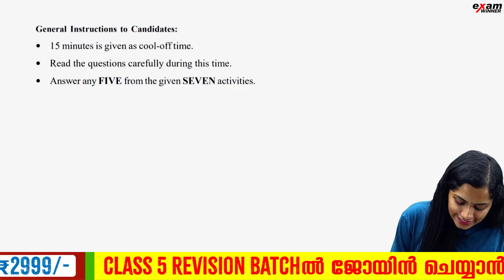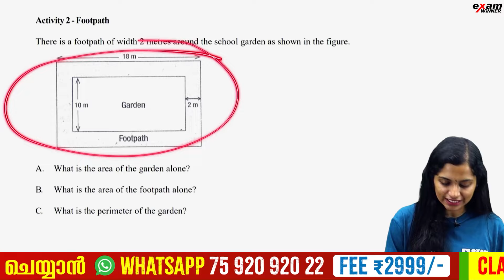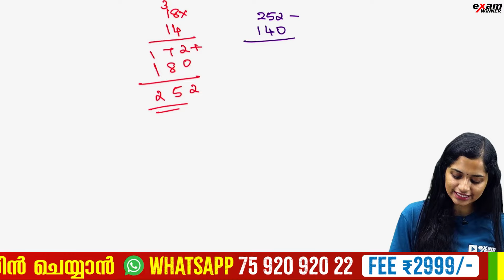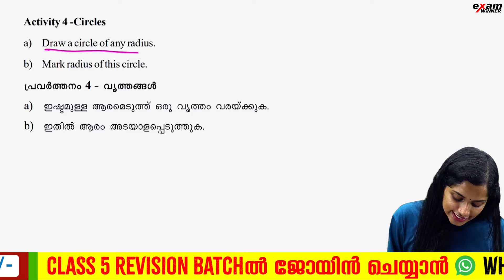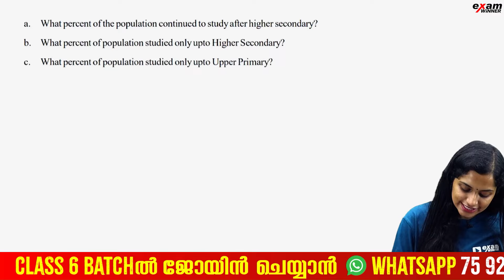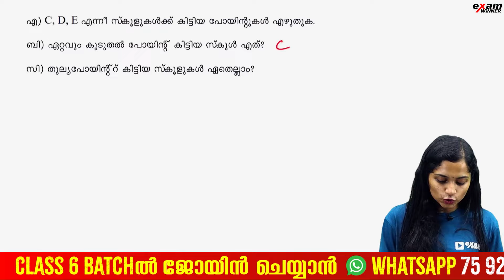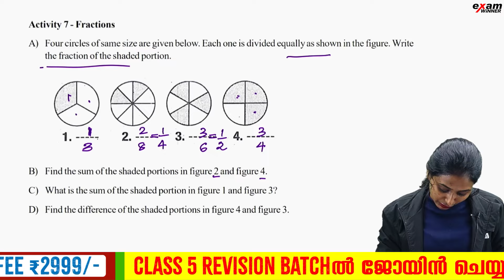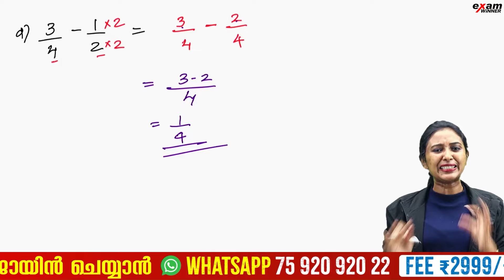Class 5 Model Exam Maths | Answer Key Analysis | Exam Winner Class 5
💥 To join Exam Winner Class 5  Revision Batch  2023 -24💥📱WhatsApp " Hi " to 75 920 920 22

💥Class 5  Revision Batch Details 💥

💥 To join Exam Winner Class 6 Batch 2024 -25💥📱WhatsApp " Hi " to 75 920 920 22 💥